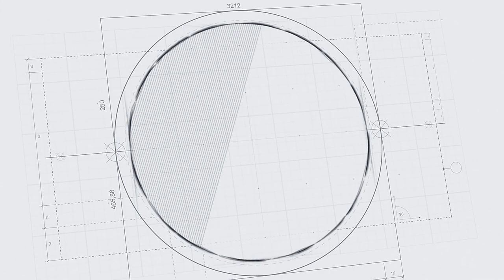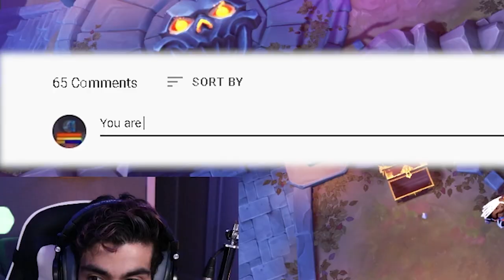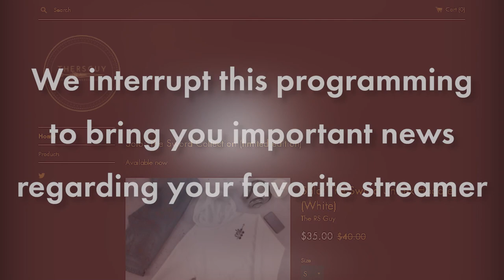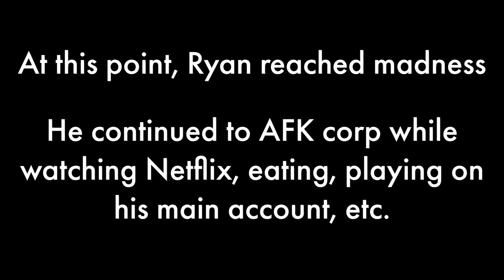I need a sigil for Beastmaster | Solo Episode 4 (Solo RS3 Ironman)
Welcome to the longest grind of the series to date..